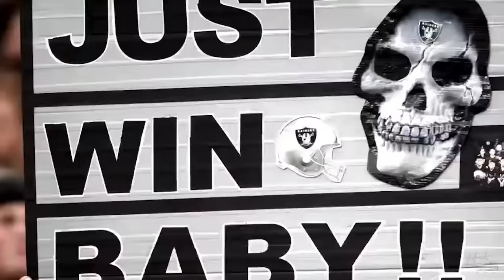Pete talks with Youtuber Watts Raider about Matt McGloin and the Denver Bronco wk 17 game.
On todays daily Oakland Raider show, The  Pirate talks to Youtube SUPERFAN Watts Raider about Matt McGloins first start since 2013 and the Denver Bronco wk 17 AFC West Showdown in Denver!